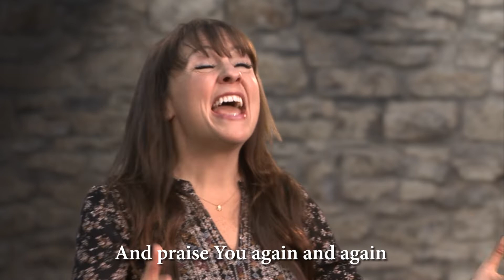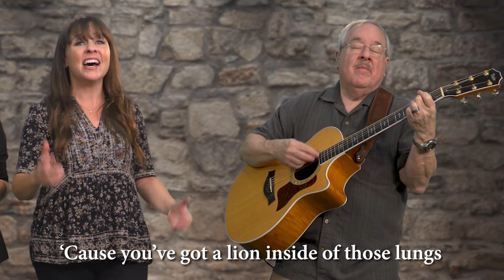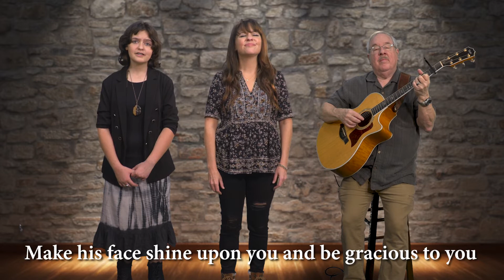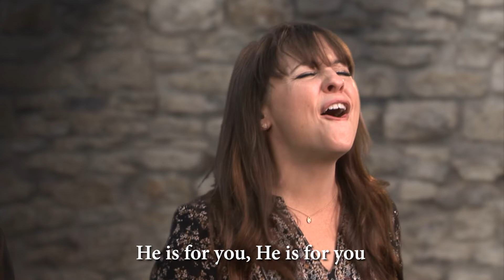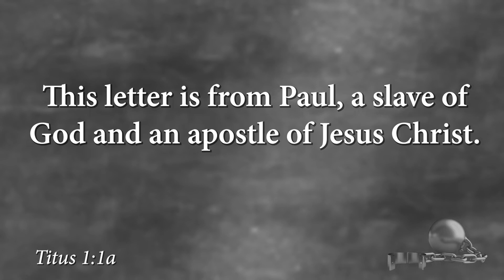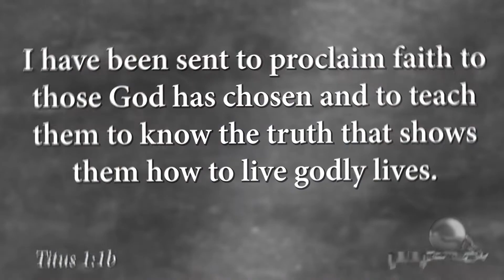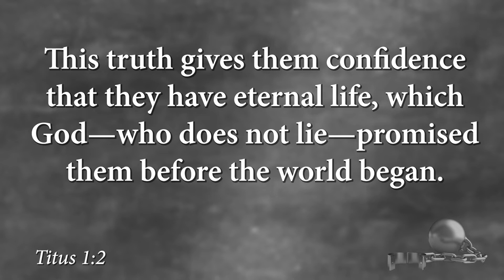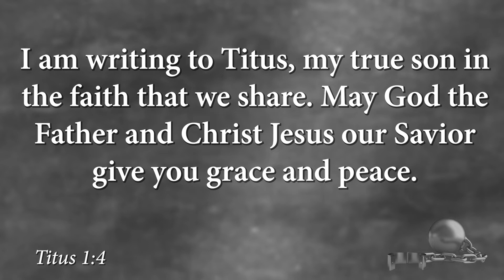Whose Slave Are You? (10/23/22)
Everybody serves someone or something. The good news is that we get to choose our master. This week, Pastor Mike explains how to make (or change) our choice.